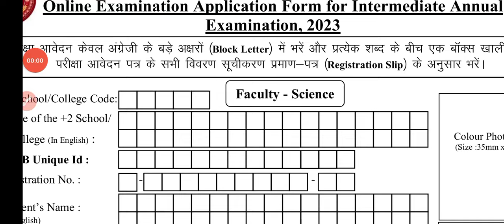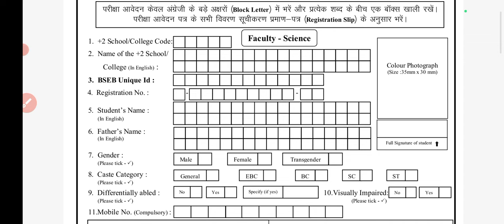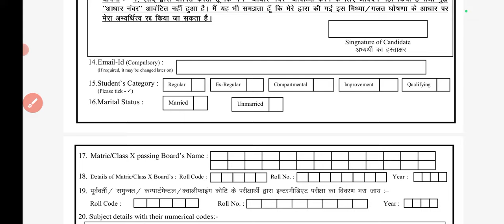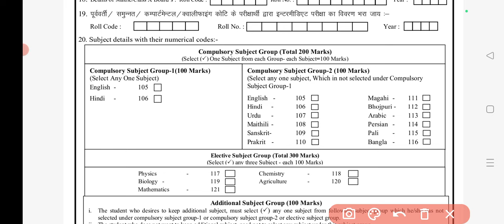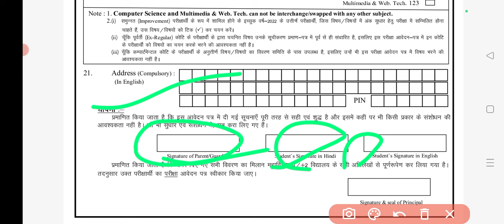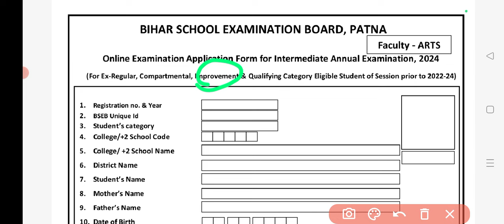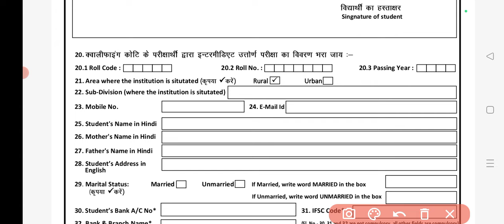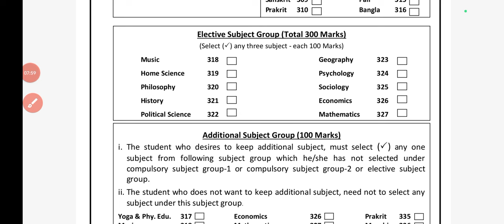Bihar board exam form date 2025|12th exam form kaise bhare 2025|मैट्रिक इंटर परीक्षा फॉर्म कैसे भरे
Bihar board 12th exam form date 2025|Bihar board matric inter परीक्षा फॉर्म कब भरा जाएगा|

Bihar board 10th 12th Exam Form 2025 कैसे भरे | मैट्रिक इंटर एग्जाम फॉर्म कब से भरजाएगा
फॉर्म भरना शुरू-Bihar board 10th 12th exam form date 2025|मैट्रिक इंटर परीक्षा फॉर्म कब से भरा जाएगा

Bihar board 10th 12th Exam Form date 2025

Bihar board matric inter ka Pariksha form kaise bhare 2025
Bihar board 10th 12th ka Pariksha form kaise bhare 2025

Bihar board exam form 2025 ka kab bharayega
exam form date 2025 bihar board
exam form date kab aayega
Bseb 12th admit card form 2025 kab se bharaega
bihar board 10th 12th exam form apply date 2025
मैट्रिक इंटर का परीक्षा फॉर्म इस दिन से भरा जाएगा
मैट्रिक इंटर का परीक्षा फॉर्म कब भरा जाएगा 2025
Bihar board 12th exam form kab bharayega 2025 ka
bihar board 12th exam form date 2025

Bseb 10th 12th Exam Form date 2025

Bseb 12th Exam Form kaise bhare 2025

Bseb 10th Exam Form kaise bhare 2025

Bihar board 10th 12th Exam fee kitana lag rha hai 2025

Bihar board 12th Exam fee Kitana lag raha hai 2025

Bihar board matric inter exam Form bharne ke fee kitana lagegaa 2025

Bihar board 10th 12th original registration Card kab aayegaa 2025

Bihar board 12th original registration Card date 2025

Bihar board 10th original registration Card date 2025

Matric ka exam form kab bhara jaega inter ka exam form kab bhara jaega

10th ka exam form kab bhara jaega

BSEB10th12thkaexamformkabbharajayega20 25